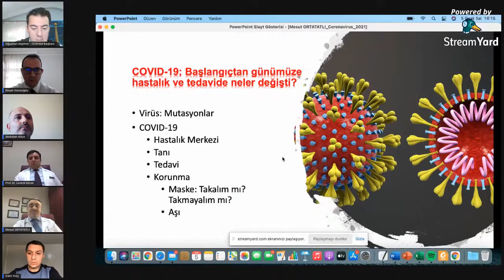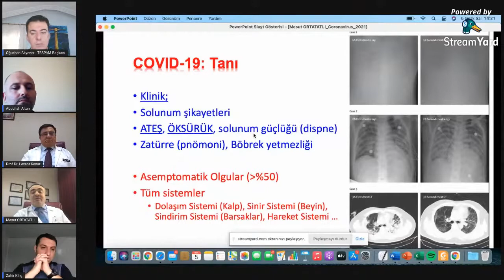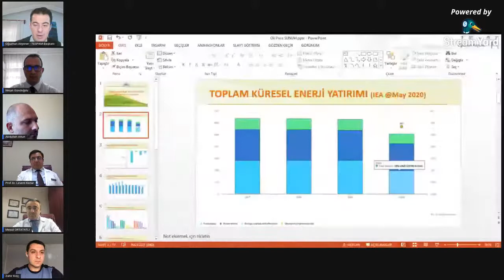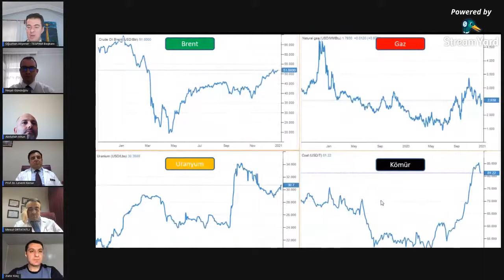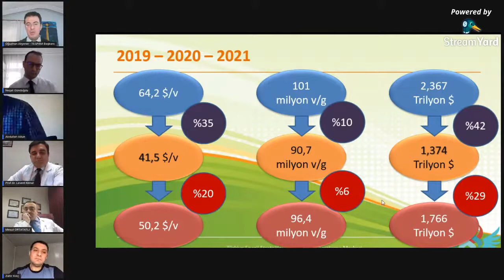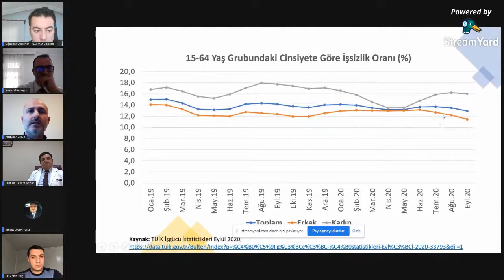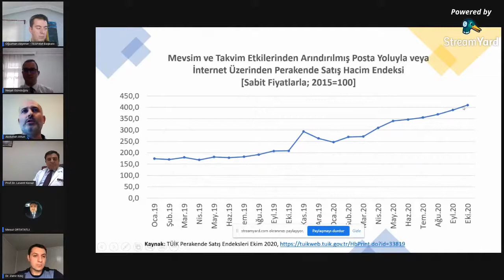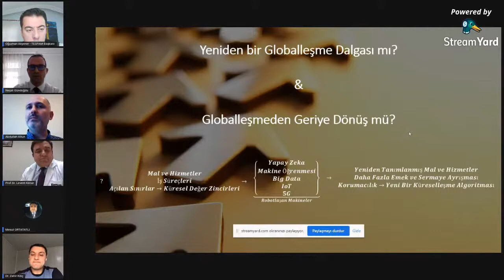Pandeminin 2021 Seyri ve Çok Yönlü Beklentiler Peneli 05 Ocak 2021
Pandemi 2020'de nasıl yönetildi ve neleri değiştirdi?
COVİD-19: Başlangıçtan Günümüze Hastalık ve Tedavide Neler Değişti?
Küresel dinamikler ve  ekonomi nasıl etkilendi?
Bu süreç yatırım ve büyüme politikalarını hangi noktaya getirdi?
Türkiye ve Dünyadaki COVİD-19 Aşı Çalışmaları, Aşı etkili olacak mı?
Mutasyon aşıları etkisiz kılacak mı?
Yeni KBRN tehditleri ortaya çıkacak mi?
Enerji piyasaları, CO2 salınım hedefleri ve petrol fiyatlarındaki dengeler nasıl evrildi?
2021 ve sonrası için neler bekleniyor? Covid 19 bir laboratuvar projesi mi?" gibi birçok soru masaya yatırılıcak.

MODERATÖR
Prof. Dr. Levent Kenar (CBRN Defence Başkanı)

PANELİSTLER
-Oğuzhan Akyener (TESPAM Başkanı)
-Neşat Gündoğdu (Gazeteci-TESPAM)
-Dr. Zahir Kılıç (KBRN Doktora Öğrencisi)
-Doç. Dr. Mesut Ortatatlı (KBRN Doçenti)
-Dr. Abdullah Altun (TESPAM Ekonomi Çalışmaları Koordinatörü)